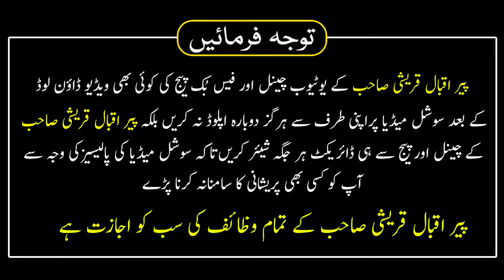Maulana Jamshed Sahab Ka Hiran Kun Waqia By Mualana Peer Iqbal Qureshi